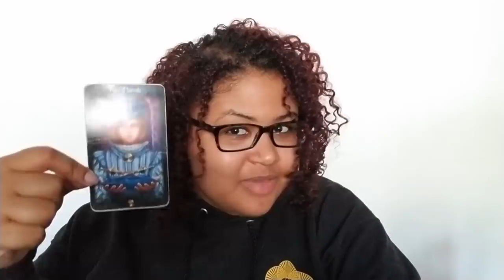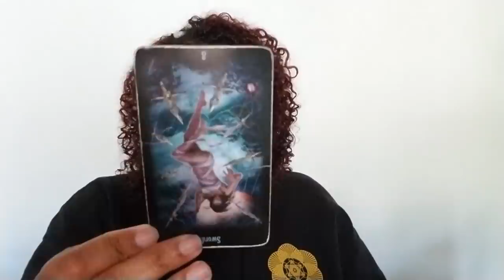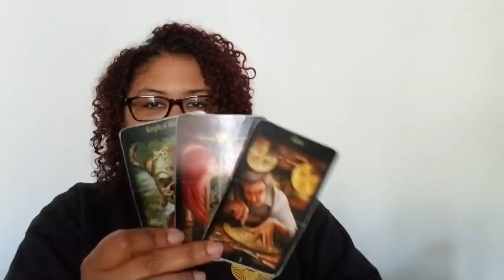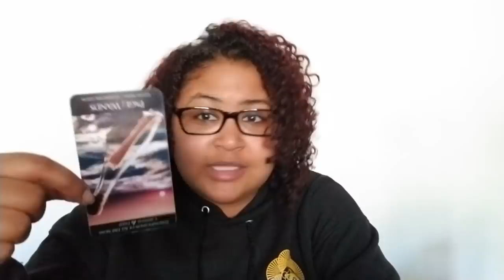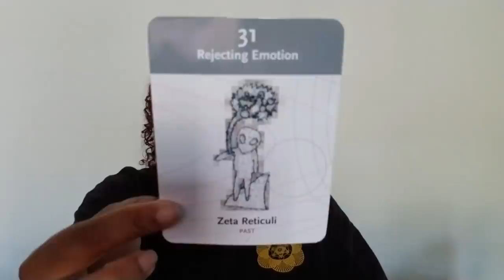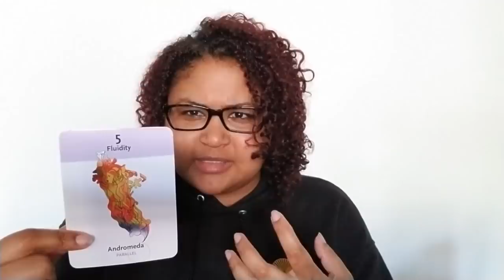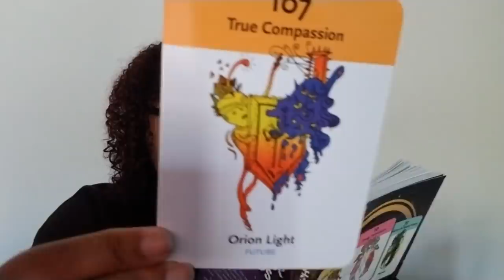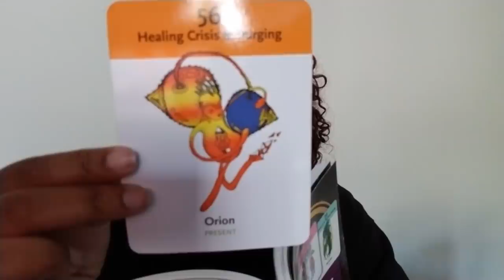"Gettin To Feeling Good/Prepared, Knowing Happiness": Venus ♉, Merc Rx ♒ (Energy Shift Reading)